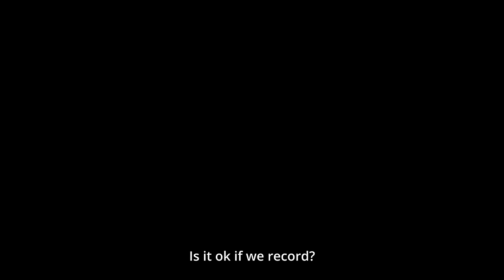A Spontaneous Discussion on Material Science and Buddhist Science of Mind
These spontaneous teachings were delivered to a group of esteemed academics from the Mind and Life Institute. They took place on March 25, 2024, at Khandro Rinpoche's residence in Kathmandu, Nepal.

Presented below are some notable quotes from this teaching of Khandro Rinpoche (taken from the translator's translation - Thank you, Adam!).

- "The Science and the Dharma want the same thing - which is to understand the way things truly are. And this beautiful interdependence and dialogue between Science and Buddhism has come about due to His Holiness’ vision and connection with the scientific world."
- "From one angle, the physical body that we have is a product of the three poisons. Yet at the very same time, it's this defiled physical aggregate created by the three poisons that can completely accomplish the causes of happiness, completely abandon causes of suffering, achieve Liberation, and even achieve omniscience. These things are both true at the same time. It's such an outrageous thing if you really think about that." (Laughs)
- "It's amazing that the scientific community knows how the brain works to that degree, but if people were to think that's the story of the mind. That's as far as we can go, and they stop, what a shame that would be. A huge shame!"
- "They know that if you break it down and break it down, you can't find concreteness within matter. But they don't explore it experientially. They look at it from the outside. So even though they understand the nature of reality from the outside, that understanding is still arising in a confused mind. It has to go through the avenue of experience and practice. The Buddhist perspective that explores the Mind from the inside, through practice and experience, is essential. Just looking at it from the outside you can’t. It’s almost inaccessible."
- "Let's think about a thousand years into the future. For us to know, from a scientific point of view that's looking at material reality, what could happen a thousand years from now is completely impossible. Because every physical substance is momentarily changing every single moment. So how could you possibly know what might occur? However, for the mind, pure mind which is not constrained at all and doesn’t even rely on physical reality, with its own investigation could perhaps see and know what might happen a thousand years from now."
- "The Heart Sutra says Form is Emptiness. Scientists have got there. They get that. They understand that. But what comes after that - Emptiness is Form. Ask a scientist how Emptiness is Form, what are they going to say? Oh blah blah blah…" (Laughs)